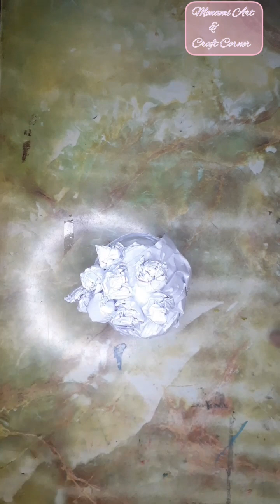Making a easy Cauliflower ||DIY Winter Vegetable 😁||papercraft